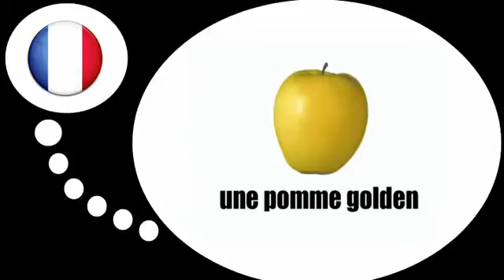Bahasa Perancis Pelajaran = apel